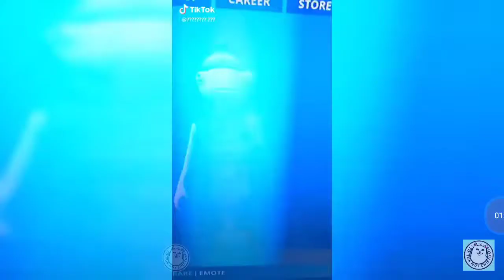fortnite tiktok compilation